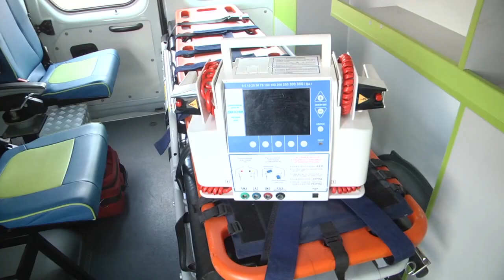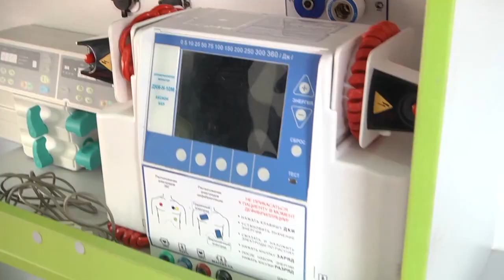Сегодня в Беларуси отмечается день пожарной службы